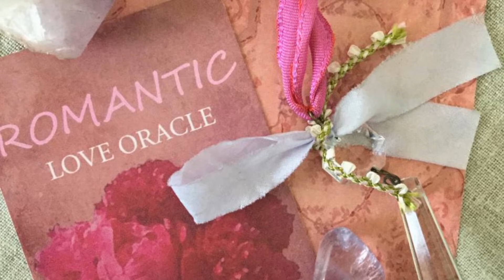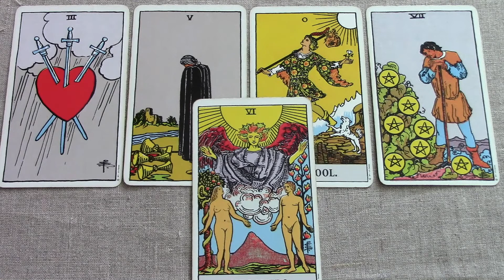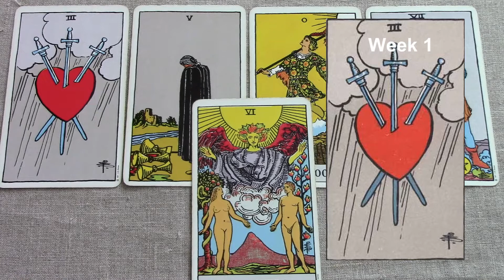Virgo July 1-7 2018/Week 1 General Tarot Reading - "What gives?"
Weekly tarot series for Virgo. Be sure to watch your Rising and Moon sign also. If you like my work, you can support me and receive extras.